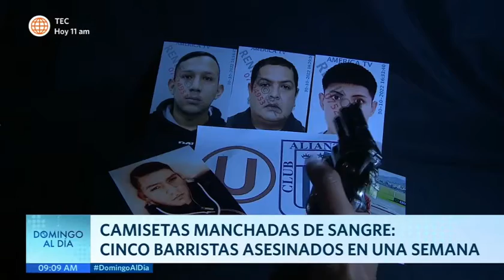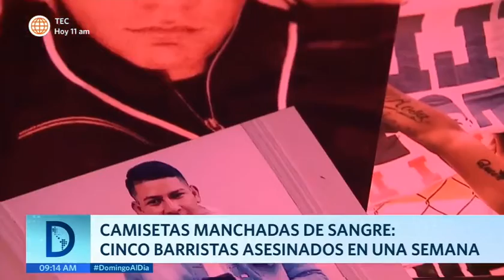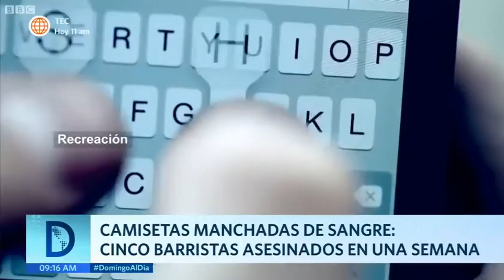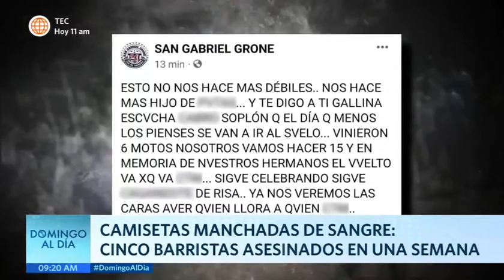CAMISETAS MANCHADAS DE SANGRE